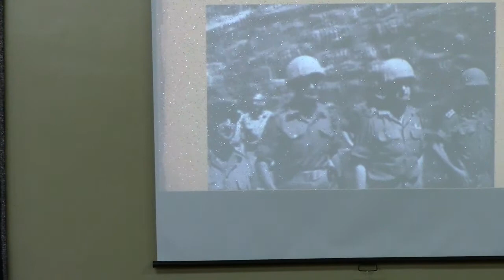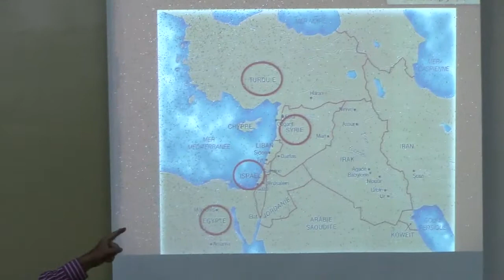Le Roi de Gloire Revient #2